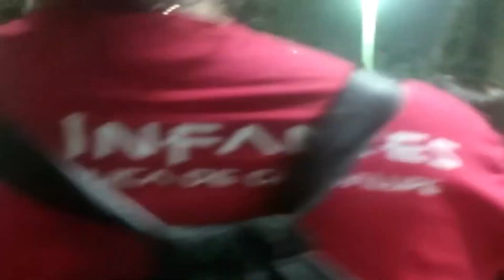GRACIAS, GRACIAS, GRACIAS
GRACIAS, GRACIAS, GRACIAS a Todos los que nos apoyaron en nuestra participación en el VIVE ECC, a la Escuela Cristóbal Colón, a su Directora Miss Lucy Álvarez, al Hno. Filiberto, a la comunidad de Hermanos de la ECC, a la Sociedad de Ex Alumnos ECC, a su presidente Lic. Eloy Salazar, al Lic. Cutberto Parra, al gran equipo dela sociedad, Cesar Orihuela, Javier Bonilla y Miguel Machuca. Gracias a Nuestros FAMILIARES Y AMIGOS... A TODOS LOS QUE CANTARON.